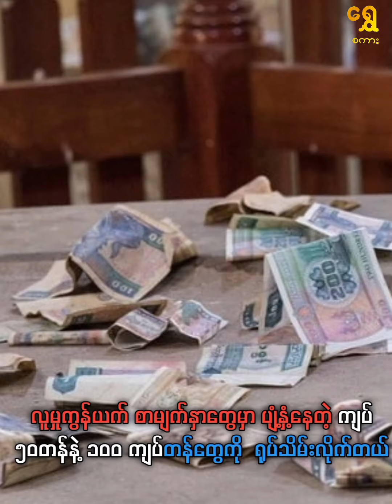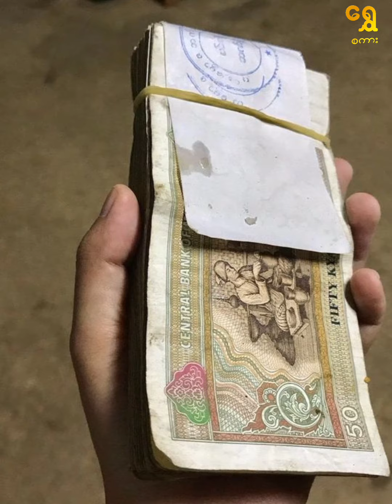၅၀ကျပ်တန် နဲ့ ၁၀၀ ကျပ်တန်တွေကို ဖျက်သိမ်းလိုက် တယ် ဆိုတာ မဟုတ်ဘူးလို့ စစ်ကောင်စီပြော